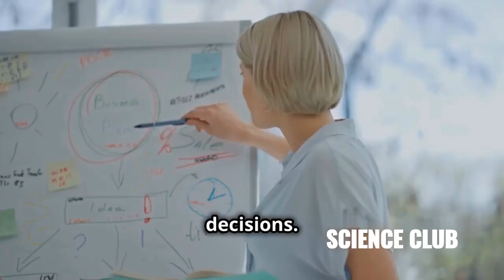Unlocking Success: The Power of Mentorship PART -14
Unlocking Success: The Power of Mentorship